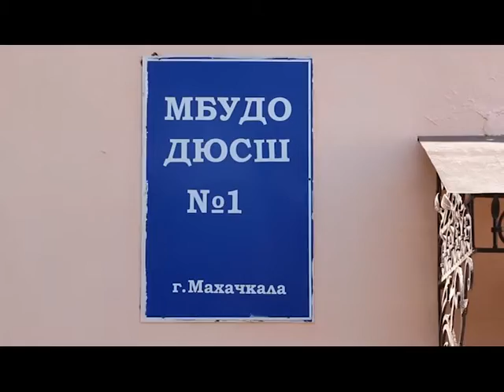Магомед Ибрагимов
Серебряный призер Олимпийских Игр по вольной борьбе.